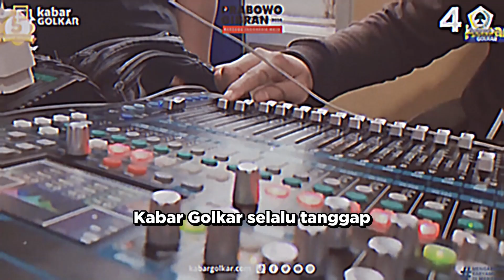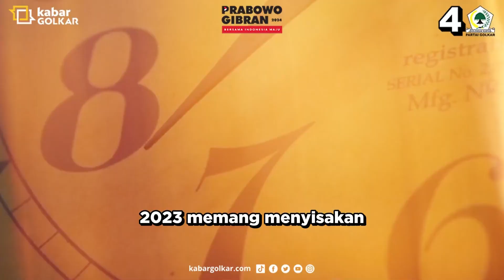Catatan Akhir Tahun Kabar Golkar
Separuh dasawarsa tidak terasa. Perjalanan kabargolkar dari titik nol bukan hal mudah. Nahkoda yang tangguh siap menerjang badai meskipun awak kapal datang silih berganti.

Kabar golkar selalu tanggap dan beradaptasi dengan segala situasi. Bertujuan selalu mendukung partai golkar dengan memperhatikan navigasi serta arahan Partai melalui Ketua Umum Airlangga Hartarto.